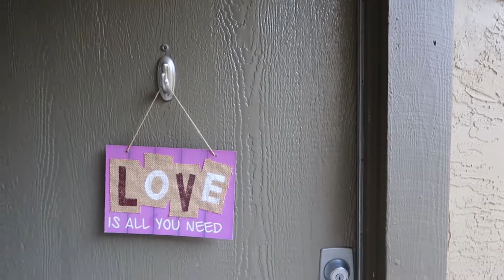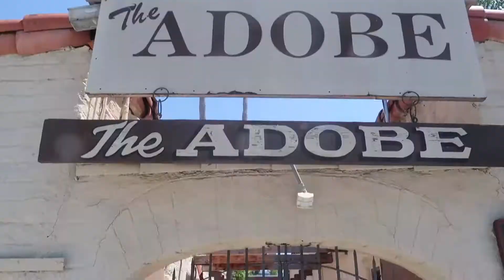Boyfriend vs. Girlfriend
What's up dudes and dudettes! Sorry we have not posted our weekly videos. We have decided to change out style back to vlogs. Challenges got boring for us and we did not feel like we were scratching our own itch.  Enjoy our normal lifes recorded again! Love you all!